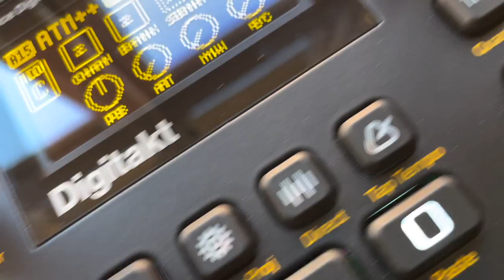VLOG | 59 Perlen & Atlas Castle presents: 'STRØM' | Episode 12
It's that time of the month!! Get ready for one hour of music and casual hangout with 59 Perlen & Atlas Castle.

STRØM is a monthly show designed to give you a space for chilling while discovering hidden gems. Each episode contains a fine selection and mix of Electronic music tracks of different sub-genres: Minimal house, dark electronic, ambient, surrealist, DAWless, techno and on. Electronic music with a story to tell.

The Vlog features the music of a variety of artists and is produced and distributed by 59 Perlen and Atlas Castle through Petite Victory Collective.

See you every third Sunday of the month for a cozy hangout in the name of music.

TRACKLIST:

Track 01. In Fact - Radikal

Track 02. Federico Sauter - Mittagsschlaf

Track 03. Wall Brown - Semi-Life

Track 04. Yukio Bergholdt - My Generated Ghost

EXTRA TRACK - GUEST: TEDER
Dave Mech - Genoditi

Track 05. Atum Rex - Anxiety

Track 06. AWITW - We Can´t be together

Track 07. Tangent Universes - Onomatopoetic Friend in the Machine (Modular Fragment)

Track 08. Ingolf - Wonderful Life Dance